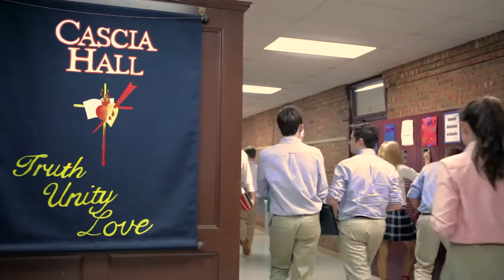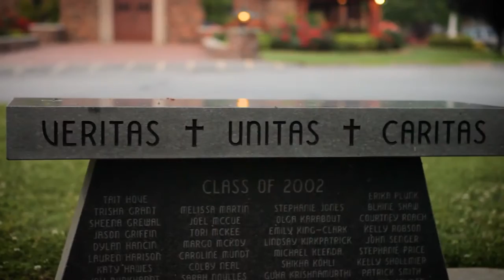About Cascia Hall